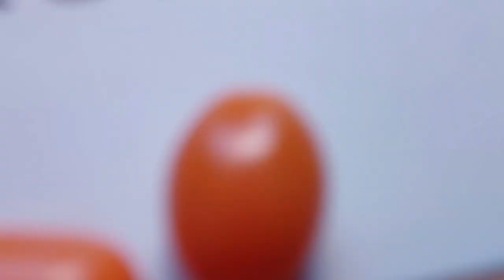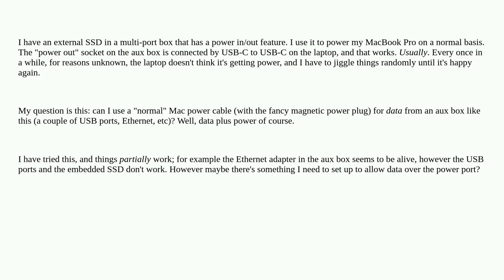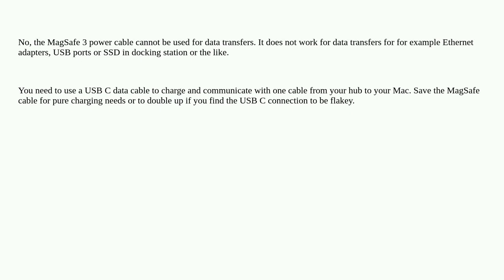Apple: MacBook (M1) magnetic power cable: is that also a data port?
MacBook (M1) magnetic power cable: is that also a data port?

A special thanks goes out to the community

  usb power macbook-pro